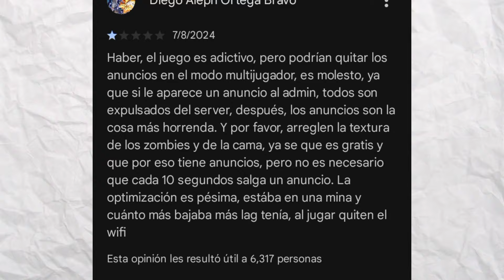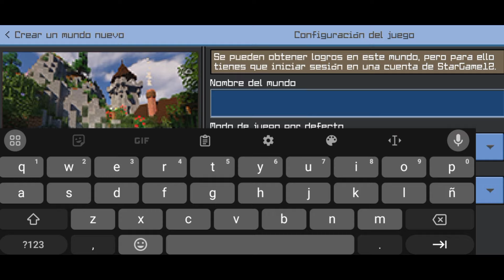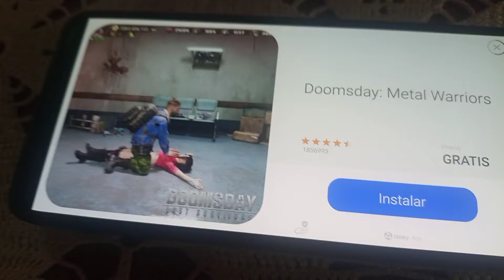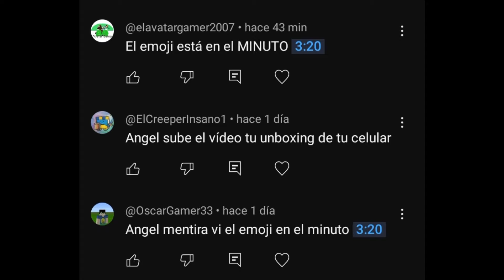Probé el NUEVO Craftsman ACTUALIZADO✅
Hoy probaré la nueva actualización de Craftsman, veremos cuánto ha mejorado desde la última actualización que yo probé.

💣Contacto💣